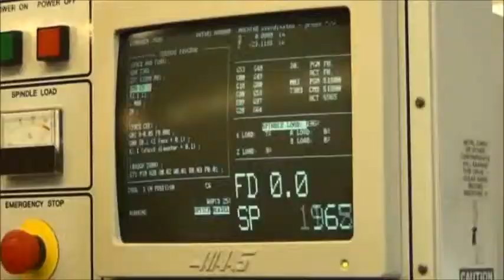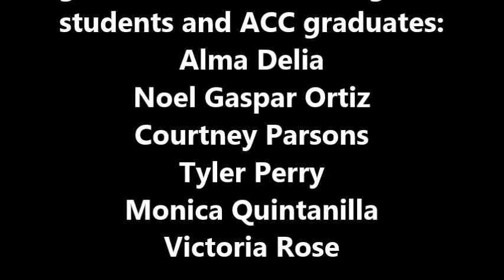Computer-Integrated Machining at ACC - Career and College Promise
Career and College Promise at ACC provides high school students with college credit in Computer-Integrated Machining, in addition to high school credit.  These courses are offered free of charge!